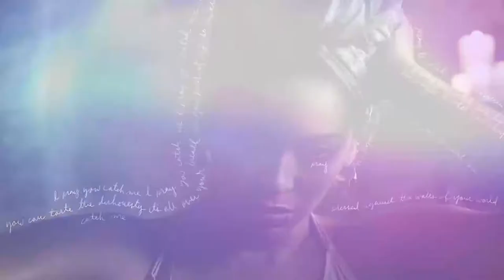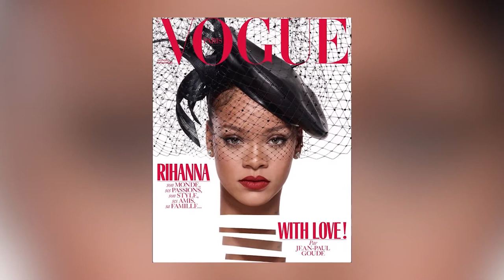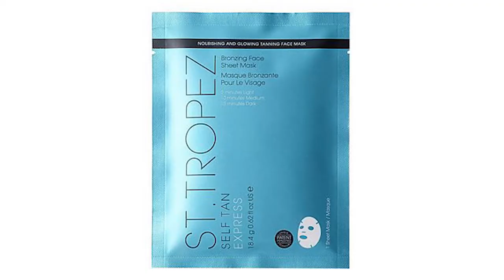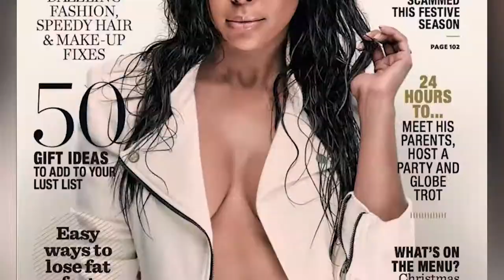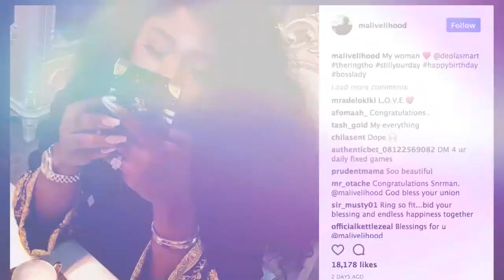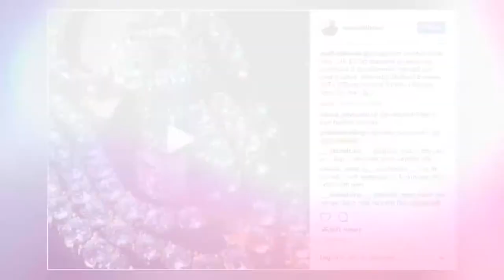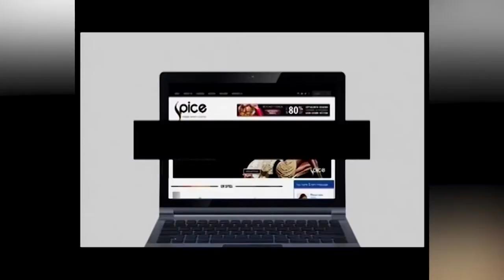Trending Makeovers to Spice Up Your Looks